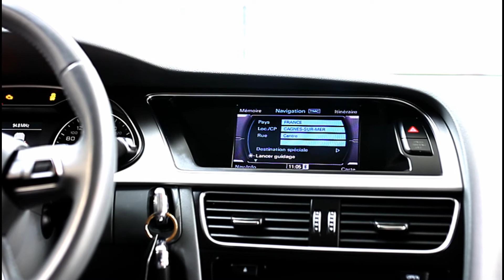Audi A4 in oferta Credit Automobile by LeasingAutomobile.ro